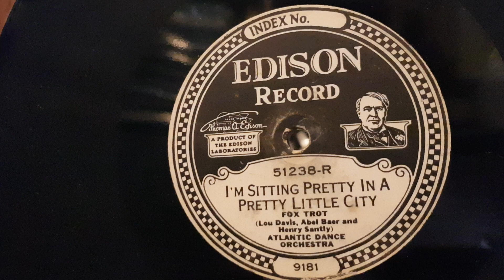I'm Sitting Pretty In A Pretty Little City - Atlantic Dance Orchestra 1924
A hot pretty little city!